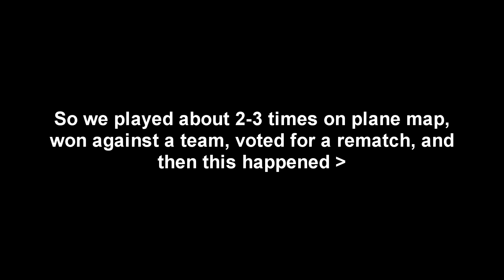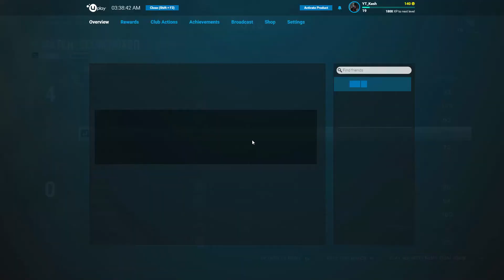TEAM HAX - Rainbow Six: Siege (Epic & Awesome Compilation)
Had some old footage from ranked play with some dudes from Britain, Germany and The United States! Was tons of fun, and I'll try and get around to doing some more of it. What do you think?

What is Rainbow Six: Siege?

Tom Clancy's Rainbow Six Siege is a first-person tactical shooter, in which players take control of an operator from the Rainbow team, a counter-terrorist unit. Different operators have different nationalities, perks, abilities and equipment. For instance, an operator named Twitch is equipped with a drone that can stun enemies with electric shock, while Smoke has the ability to detonate poison gases around, which can effectively lower the health of enemies in the affected areas. As a result, the game features an asymmetrical structure. Each side also gain access to a "Recruit", whose gears and gadgets can be customized by players to meet the requirement of a match. Players can only play as one of the classes in a match, and cannot be switched throughout. Powerful weapons, like grenades and breach charges are valuable, as their number are limited under the system. Team-work is encouraged in Siege, and players are tasked to integrate their abilities to eliminate their enemies. Communications between players are also encouraged.